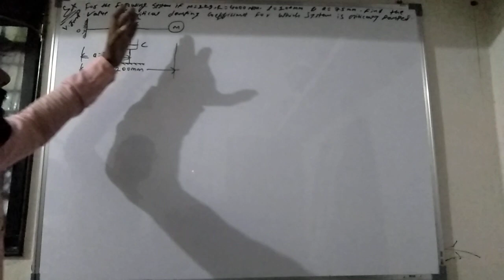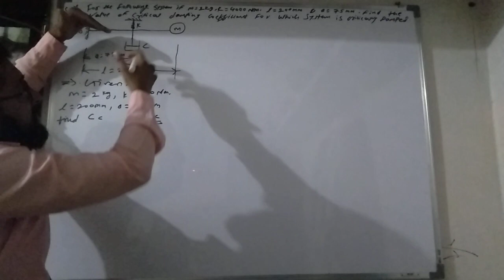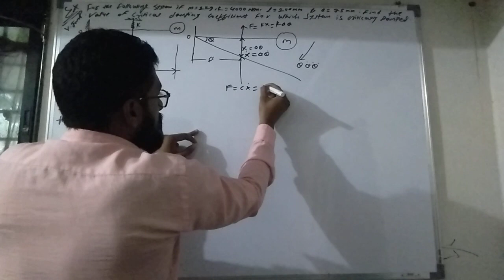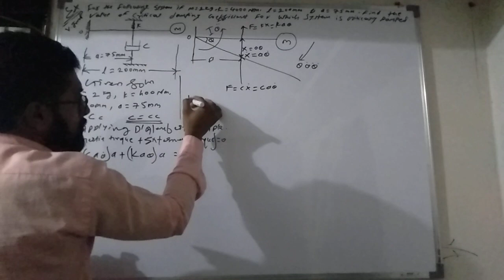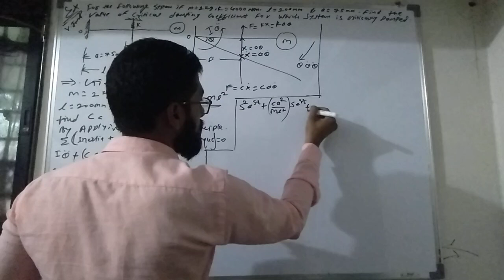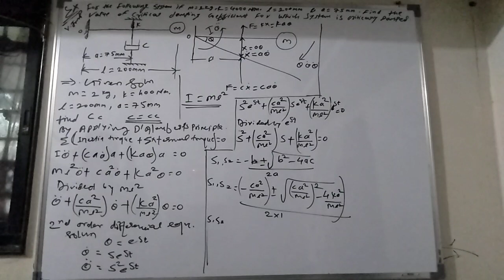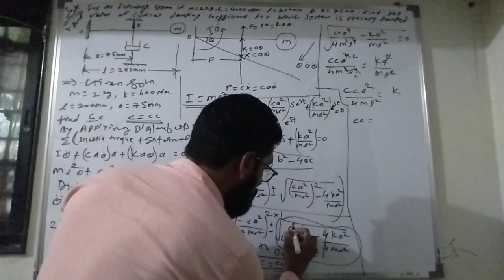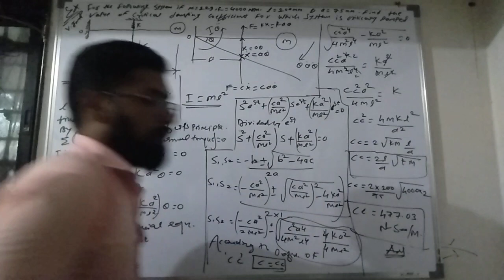DOM (Damped Vibration Numerical solved by D'alembarts Principle method)....